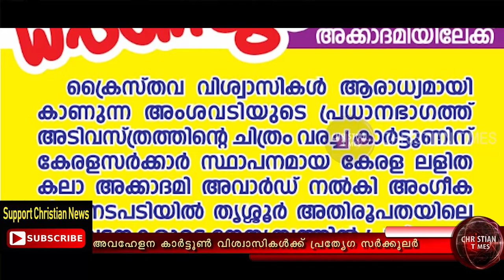വിവാദ കാർട്ടൂൺ ലളിതകലാ അക്കാദമിയിലേക്ക് മാർച്ച്